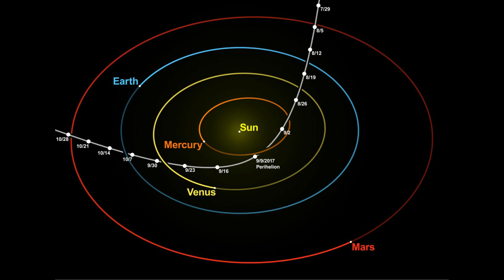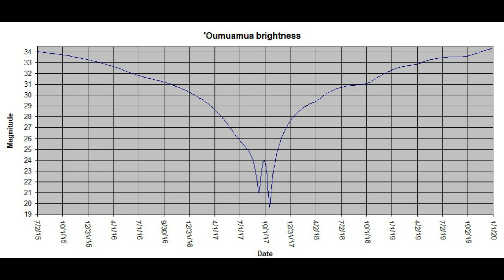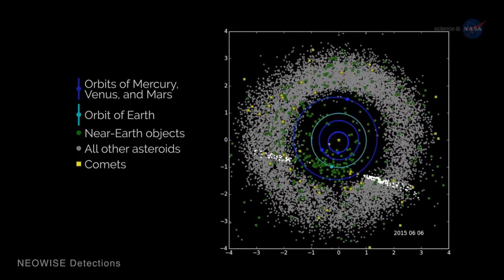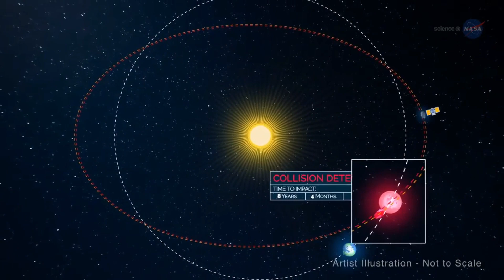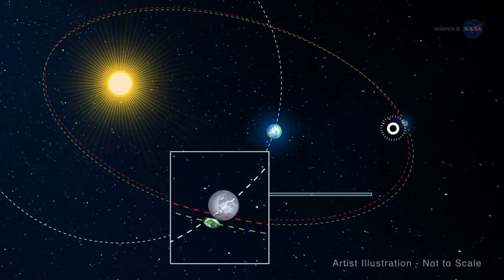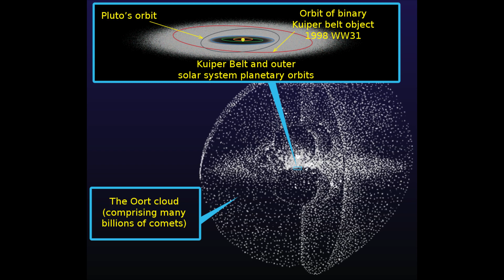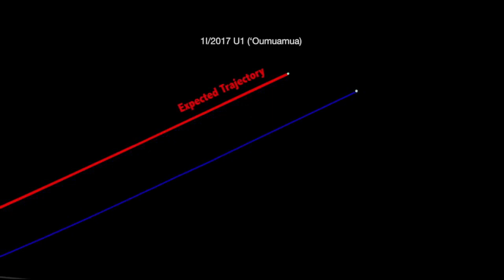'Omuamua || Outer space visitor? || Comet or asteroid?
ʻOumuamua is the first known interstellar object detected passing through the Solar System.